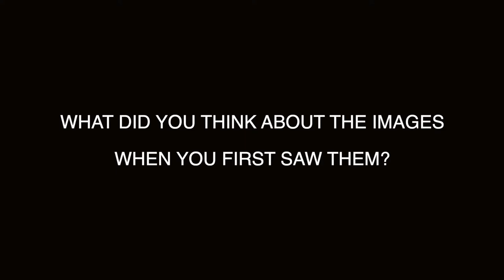Okoh's Boudoir | Megan Session Testimonial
Megan had her unique photoshoot at Okoh's boudoir in May 2021. In this video, she talks about what the experience with us did for her self-confidence.